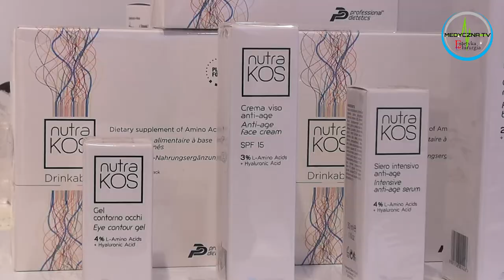Kosmetyki bez tajemnic - cz. 4 - Nutrakos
Domowy system odbudowy skóry NUTRAKOS, to pięcioelementowy zestaw dermokosmetyków przeznaczonych zarówno dla kobiet, jak i dla mężczyzn.
W skład zestawu wchodzą cztery kosmetyki (których używać można w serii oraz łącząc je z innymi markami) oraz aminokwasowy shot (koktajl) suplementacyjny. Unikalna formuła PLAAT-FORM, zawartość aminokwasów i kwasu hialuronowego silnie nawilża i ujędrnia skórę, działając przeciwstarzeniowo i likwidując istniejące już zmarszczki.
Chcecie wiedzieć więcej? Zapraszam do obejrzenia programu ;-)